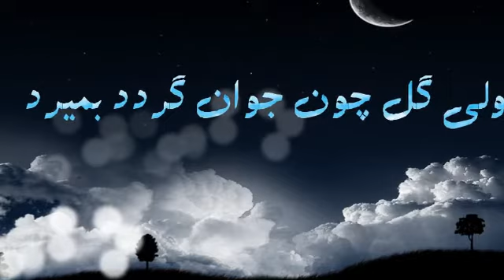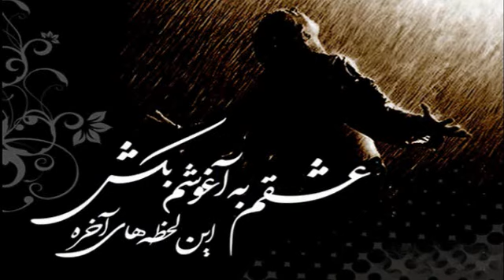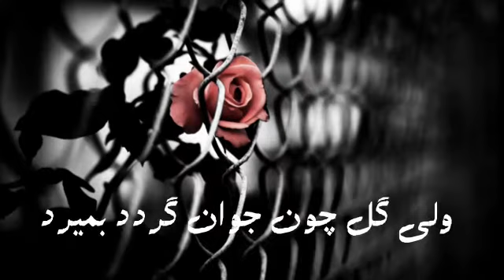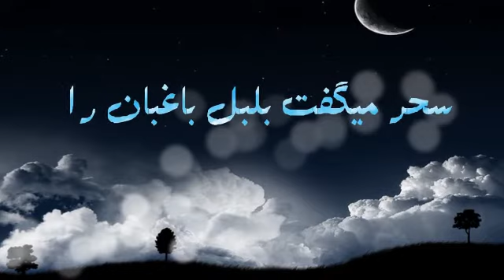Ahmad Zahir - Sahar Megoft Bolbol (with lyrics) احمد ظاهر: بلبل و باغبان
Song:Sahar Megoft o Bolbol Baghban ra
Video: Kabuliyan
سحر میگفت بلبل باغبان را
در این باغ جز نهال غم نروید
به پیری می رسد خار بیابان
ولی گل چون جوان گردد بمیرد
شنیدم در عدم پروانه میگفت
دم از زندگی تاب و تبم بر
پریشان کن سحر خاکسترم را
ولی سوز و ساز یک شب ام ده